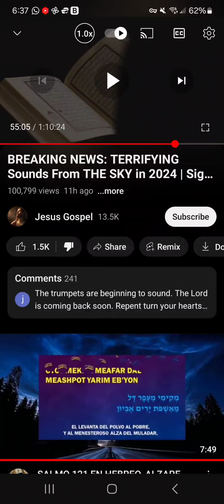Rapture video about trumpet sounds from the heaven & it's ONE WORLD RELIGION script revealed! see❗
This video link below is VERY revealing, as I show you how people get sucked in because of the title of the video, and how people are shown images after images of one world religion, I see catholicism, I see islam, I see a little bit of judaism. and I see Christianity. make sure to check out the 55:05 mark and what they are SAYING AS the transition from the 55:03 mark to the 55:05 mark. brilliant brainwashing! and so many people are falling for it based on the views and the comments.